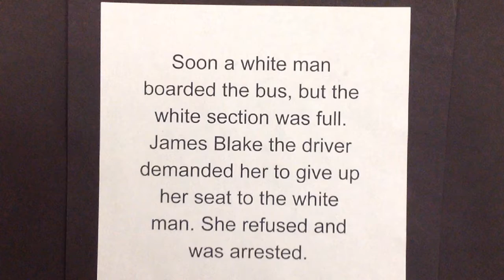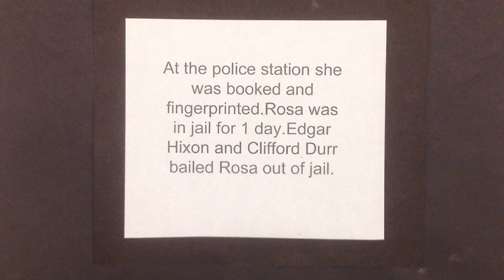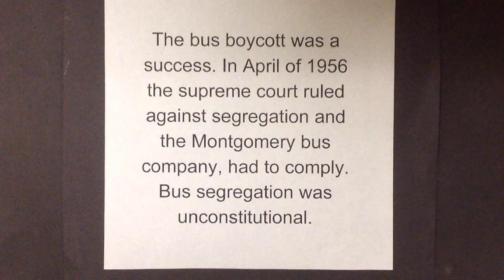SSH Montgomery Bus Boycott